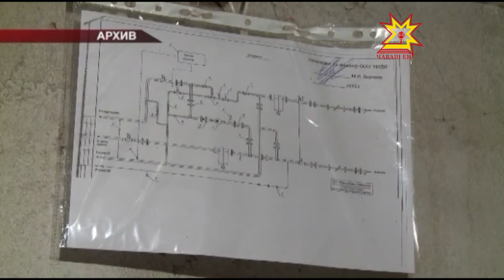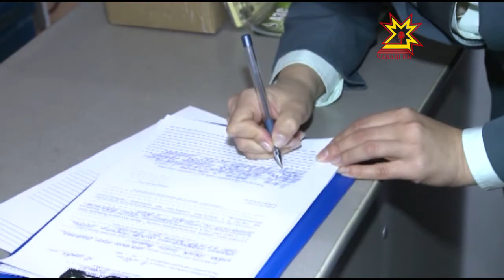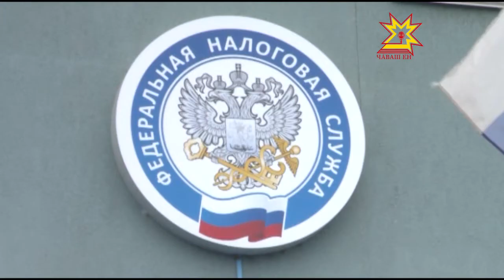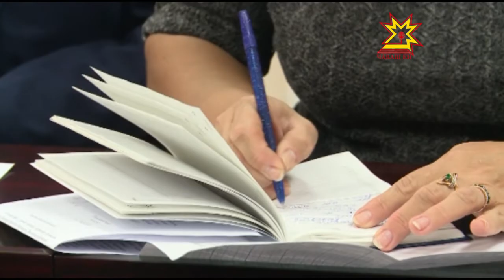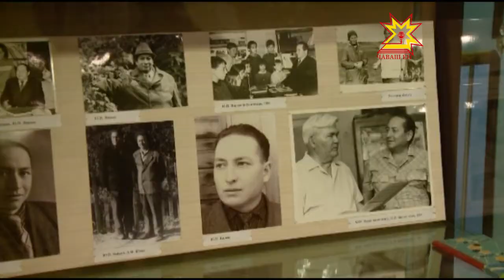Республика 28.09.2016 на русском языке. Вечерний выпуск